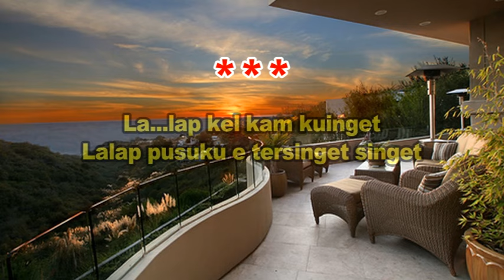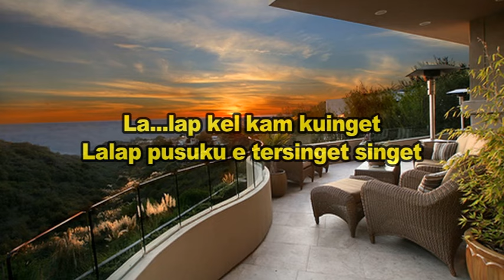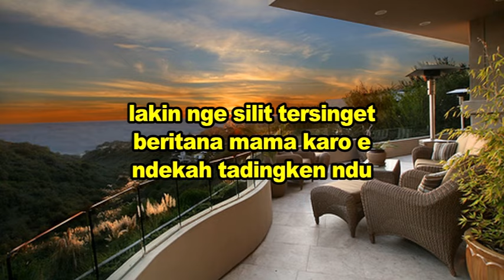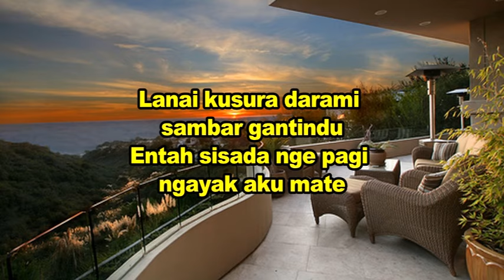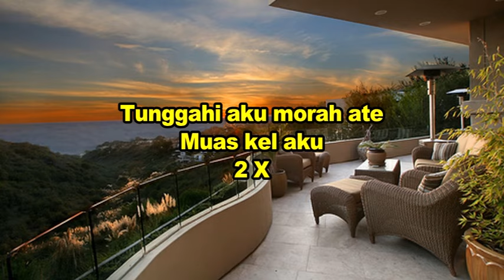Karaoke Lagu Karo Senu Tone Cowok